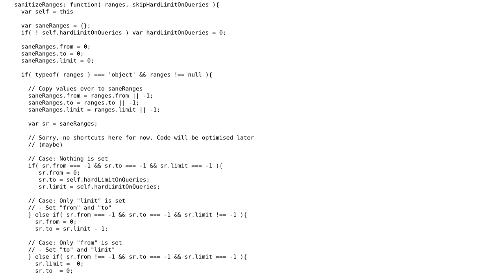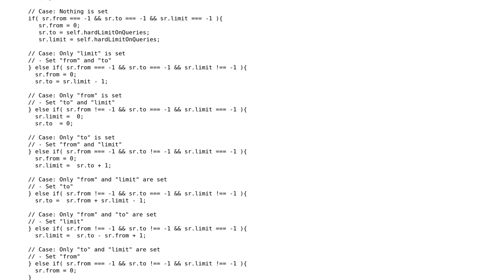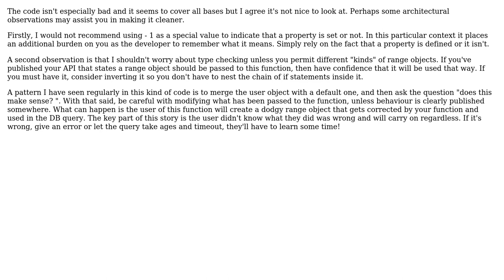Code Review: Sane ranges for DB queries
With thanks & praise to God, and with thanks to the many people who have made this project possible! | Content (except music & images) licensed under CC BY-SA | Music | Images & others | With thanks to user Sam Delaney user Merc user 200_success and the Stack Exchange Network Trademarks are property of their respective owners. You are responsible for your own actions.